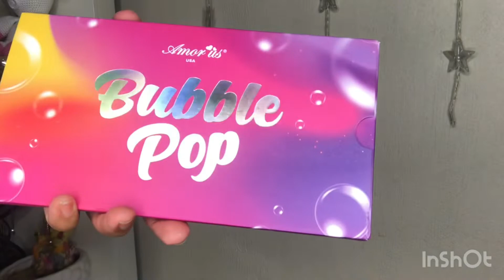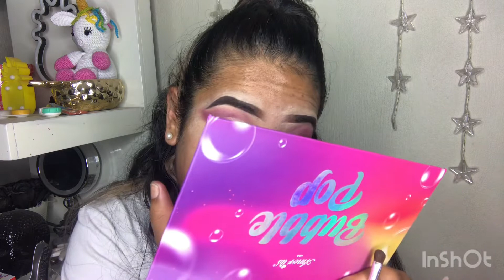Amorus CLON????? 😭 reseña de bubble pop QUEDE 🤡🤡🤡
No creeran lo que me pasó 🤡